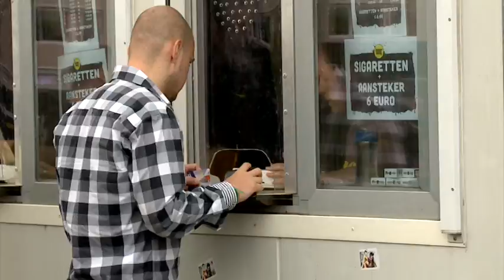Juize Boogiedown Breda Reportage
25 Augustus was Jeff (@djjeffjuize) op het Boogiedown Breda festival.
Check de reportage voor i-views met Fresku (@fresku040), Kraantje Pappie (@KraantjeP), Postman (@PostmanOfficial) en nog veel meer!